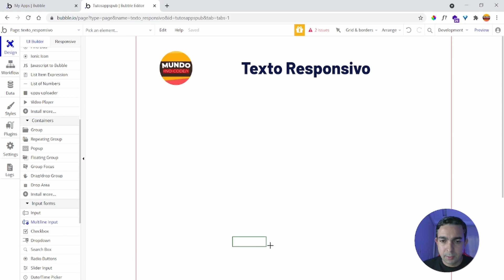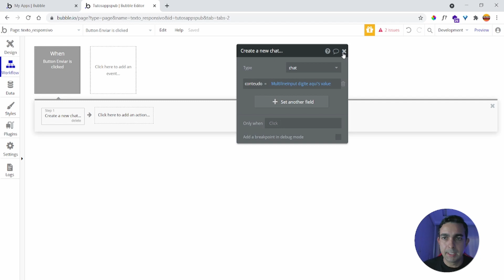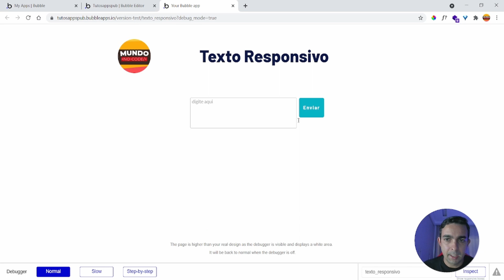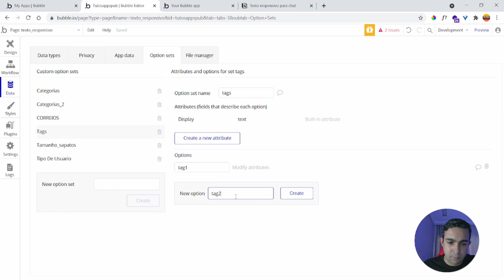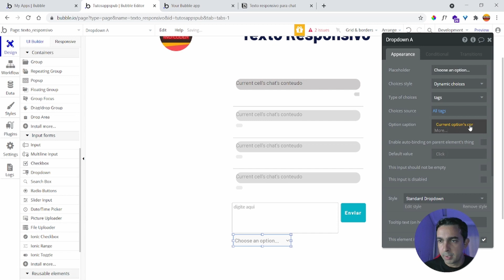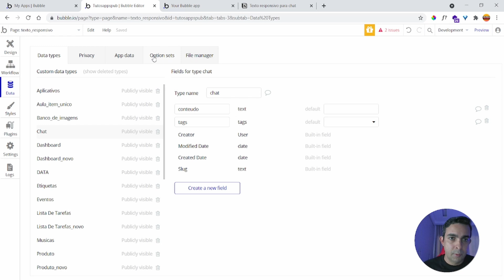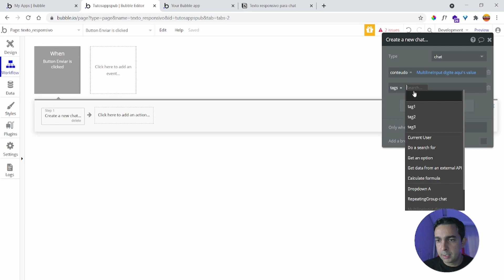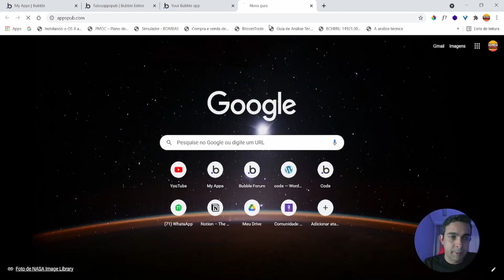Tutorial bubble.io como criar texto responsivo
Fala meu amigo, seja muito bem vindo ao mundo no-code. no vídeo de hoje você irá aprender a criar textos responsivos para o seu aplicativo que possui aquele chatzinho de suporte, mas como é esse texto responsivo? você já observou que no whatsapp as suas conversas são exibidas dentro de uma forma que se adequa de acordo com a quantidade de caracteres da sua mensagem.

🔥🔥VAGAS LIMITADAS!
CURSO DO MUNDO NO-CODE  INSCRIÇÕES  ABERTAS

00:01 INSCREVA-SE
00:05  APRESENTAÇÃO

Translated titles:
Tutorial de bubble.io cómo crear texto adaptable

Bubble.io-Tutorial zum Erstellen von Responsive Text

Tutoriel bubble.io comment créer du texte réactif

बबल.आईओ ट्यूटोरियल रिस्पॉन्सिव टेक्स

Bubble.io tutorial how to create responsive text

Bubble.io handleiding hoe om responsiewe teks te skep